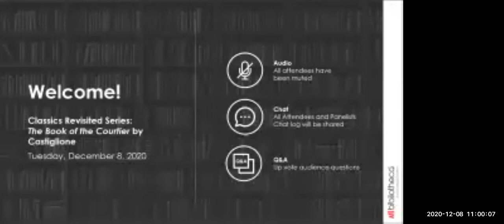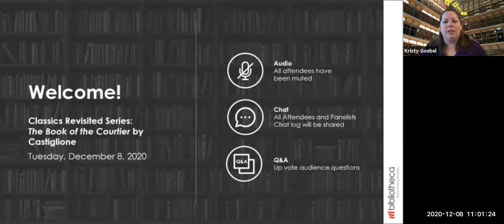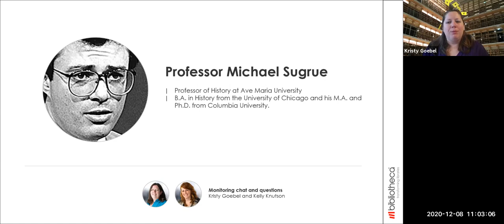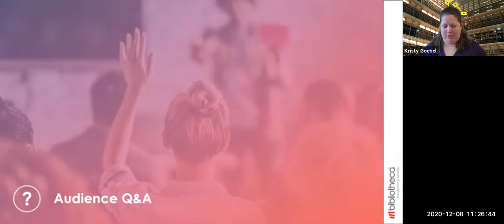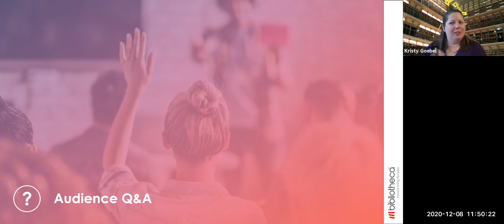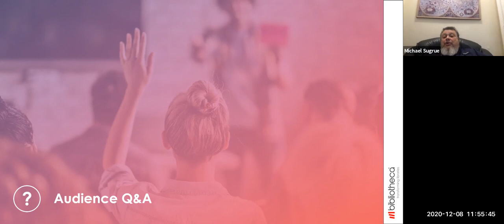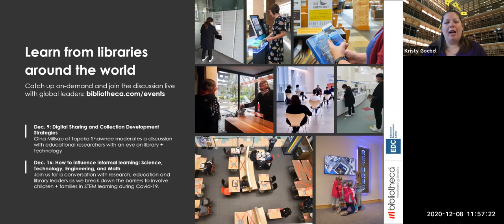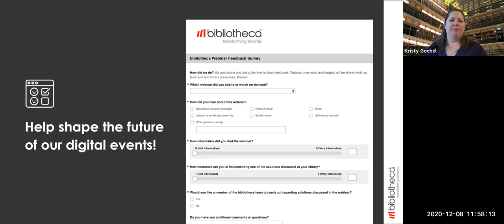Classics Revisited Webinar Series: The Book of the Courtier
A 16th century book of manners that has become a snapshot of what it was to be an ideal courtier. More than that however, Casiglione’s The Book of the Courtier is an open-ended philosophical discussion representing a nostalgic look at the disappearing courts of the High Renaissance. It is a fun, witty piece that explores a period less familiar from a writer of the age. Please join Professor Sugrue’s lecture and Q&A after.